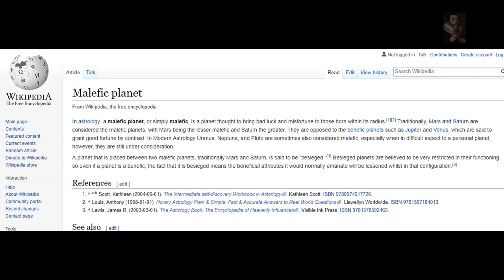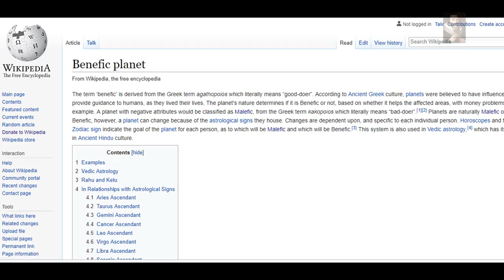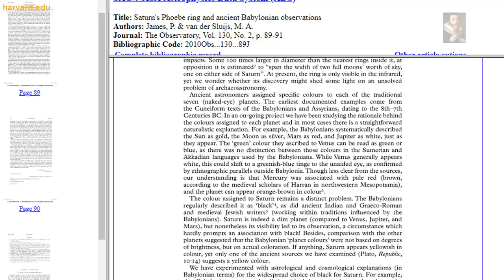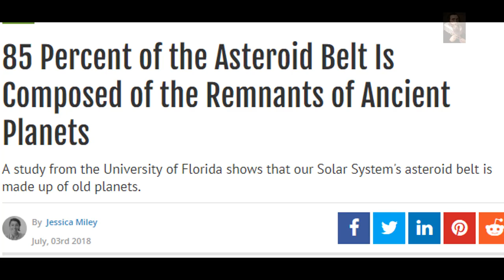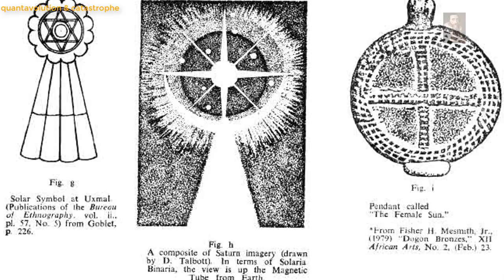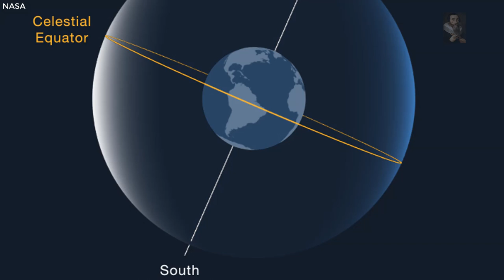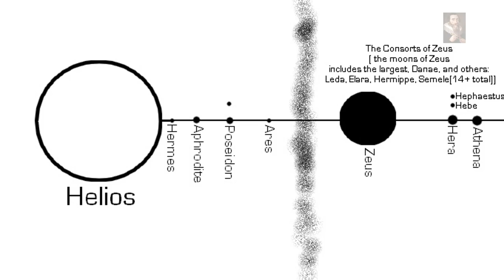The Ancients tell us there was a 'Second Sun' a 'Central Sun'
All audio and imagery are used editorially on this channel with appropriate permissions